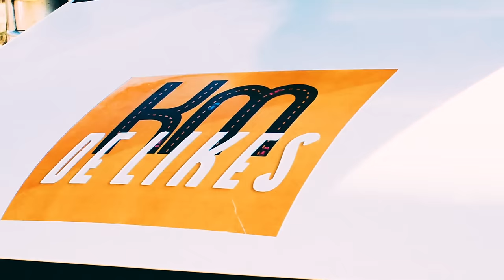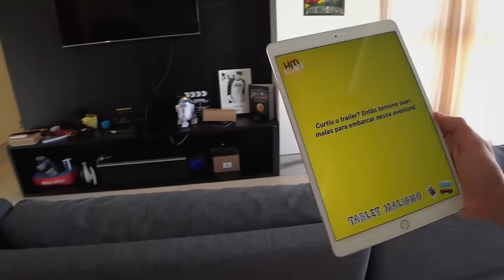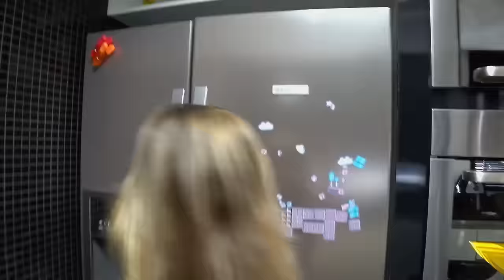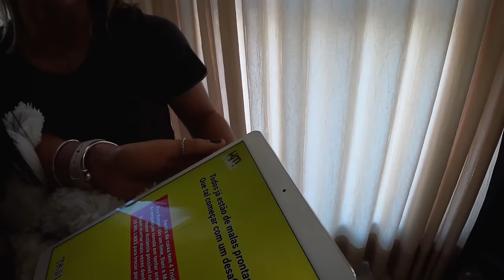VAMOS VIAJAR JUNTOS NUM TRAILER!!!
EPISÓDIO 2 AMANHÃ 12H NO CANAL!